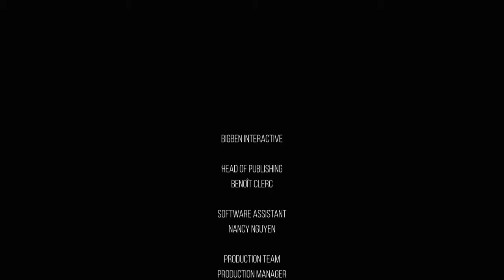The Sinking City / Parte Extra / Los finales alternativos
Bienvenidos un dia mas a mi canal con The Sinking City